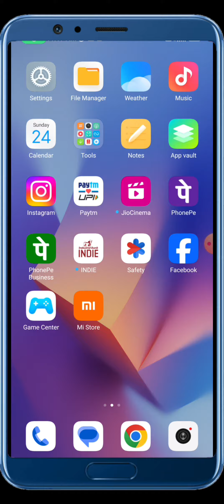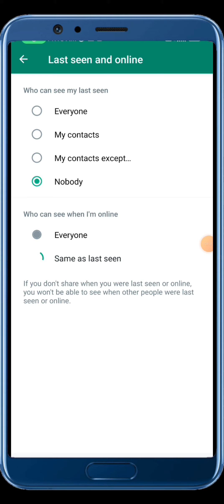WhatsApp ka last seen kaise hide kare!! how to hide WhatsApp Last seen 2023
dost ise video me maynay ya bataya Hai ki WhatsApp ka last seen kaise hide kare ya karte hai

WhatsApp ka last seen kase hide kare
WhatsApp ka last seen kase mitaye
WhatsApp bluetik kase hataye
WhatsApp ka bluetik kase pata kare
WhatsApp kase khole
WhatsApp me kase pata kare ki bluetik kase hattahai
WhatsApp Last seen kaise hide kare2023
new WhatsApp ka bluetik kase hide kar